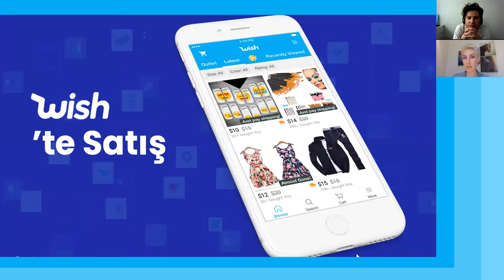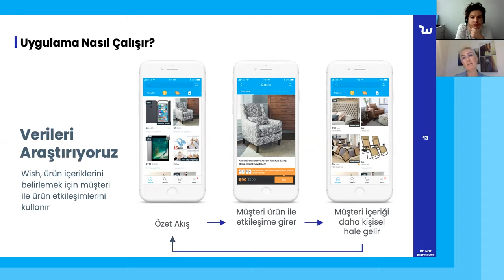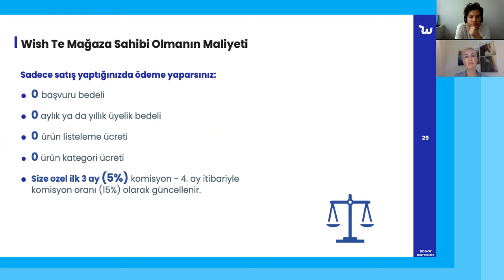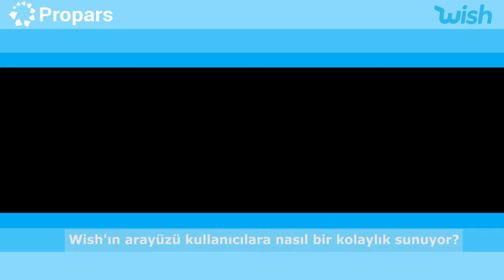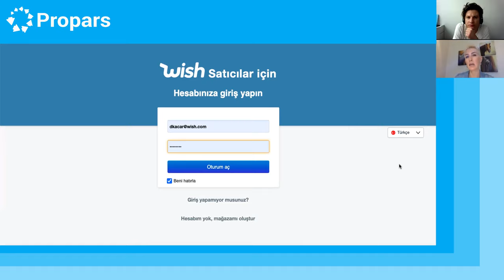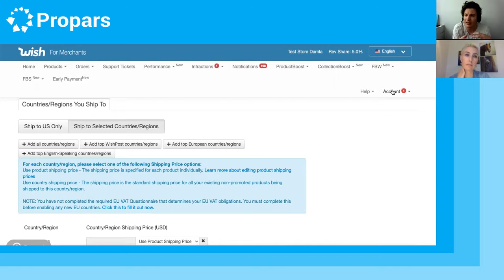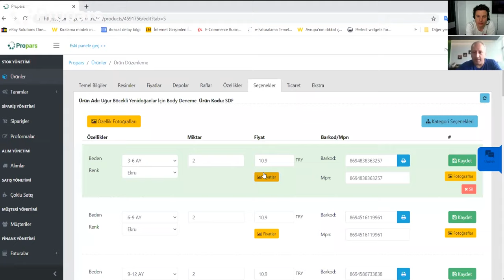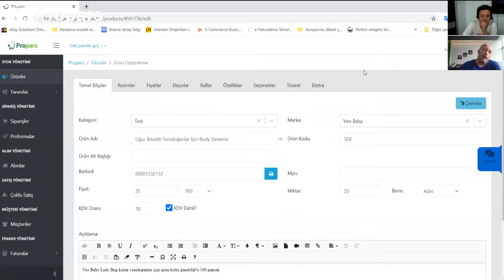Propars-Wish Entegrasyonu ile Satışa Başla! Wish Platformunda Nasıl Satış Yapılır?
Propars'ın en yeni entegrasyonu Wish! de sizde yer almak için adresinden kayıt olabilirsiniz

Dünyanın önde gelen mobil e-ticaret platformu Wish'de satış yapabilmek için bilmeniz gereken bütün detayları sizlerle paylaştık.

Video İçeriği;
Wish platformunda nasıl satış yapılır? Nasıl satıcı hesabı oluşturulur?
Wish’in komisyon oranları ne kadardır?
Wish’in satıcılara sundukları nelerdir?
Wish’de en çok satan kategoriler hangileridir?
Satış yapmadan önce dikkat edilmesi gerekenler nelerdir?
Propars Wish entegrasyonuyla nasıl satış yapılır?
Propars’ın satıcılara sunduğu destekler nelerdir?

Katılımcılar;
Engin Sezgin- Propars,CEO
Tuğberk Ayar- Propars, E-ticaret Uzmanı
Damla Kaçar- Wish, Türkiye Sorumlusu